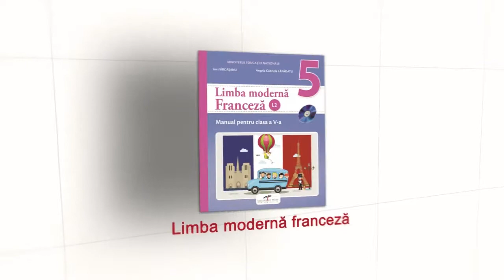9 manuale castigatoare clasa a V-a - Editura CD PRESS